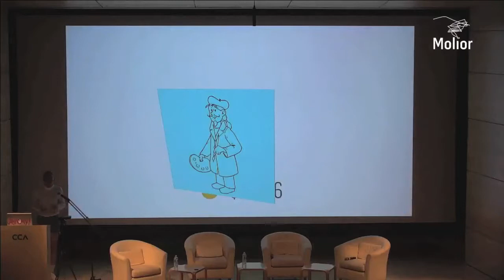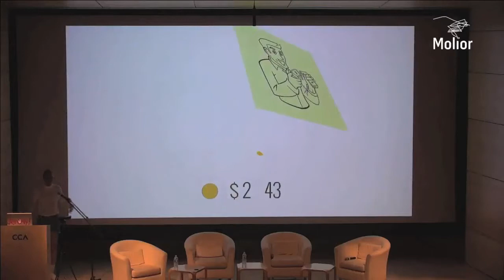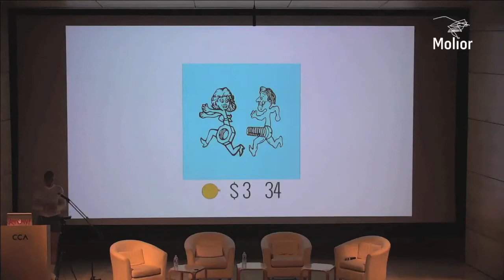Molior | Jeremy Bailey: Lean Artist Pro [Excerpt]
Molior 15 years
Colloquium
Contemporary Digital Art, Conservation, Dissemination and Market Access
November 23-24-25, 2016
Canadian Centre for Architecture, Montreal, QC, Canada

Under the patronage of Daniel Langlois

NOVEMBER 25 | MARKET ACCESS

LEAN ARTIST PRO

ARTIST TALK BY
JEREMY BAILEY
ARTIST
CREATIVE DIRECTOR FOR PRODUCT
FreshBooks

Introducing Lean Artist Pro, software that transforms artists into socially disruptive startups. Almost half of all artists in Canada earn less than $10,000, meanwhile investors funded startups with a record $63.3 billion in 2015. While startups often claim they are changing the world they have more consistently been associated with misogyny and racism. Lean Artist Pro is a platform for change, built for socially responsible professional artists just like you.

BIO

Jeremy Bailey is a Toronto-based self-proclaimed Famous New Media Artist. "Since the early noughties, Bailey has ploughed a compelling, and often hilarious, road through the various developments of digital communications technologies."(Morgan Quaintance, Rhizome.) His work has been shown widely including recent solo and group exhibitions at Whitechapel Gallery in London, Transmediale in Berlin, Mediamatic in Amsterdam and Museums Quartier in Vienna. Recent commissions include projects for FACT in Liverpool, Turner Contemporary in Margate UK, The New Museum in New York and Carroll Fletcher in London. Bailey is represented by Pari Nadimi Gallery in Toronto.

Molior.ca

Molior wishes to thank the Canada Council for the Arts, la Fondation Daniel Langlois, the Canadian Centre for Architecture, Hexagram, and the Goethe Institute.